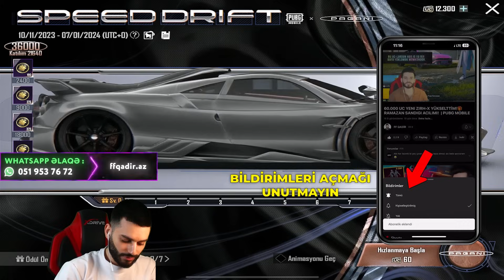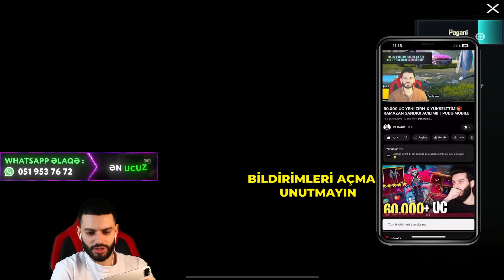1000+ AZN!! 🤑 YENİ EFSANE PAGANİNİ ALDIM!! 🔥 | PUBG MOBILE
1000+ AZN!! 🤑 YENİ EFSANE PAGANİNİ ALDIM!! 🔥 | PUBG MOBILE
UC SEHIFEM WHATSAPP NOMRESI: 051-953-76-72

HƏR GÜN TİKTOKDA YAYIMDAYIQ!